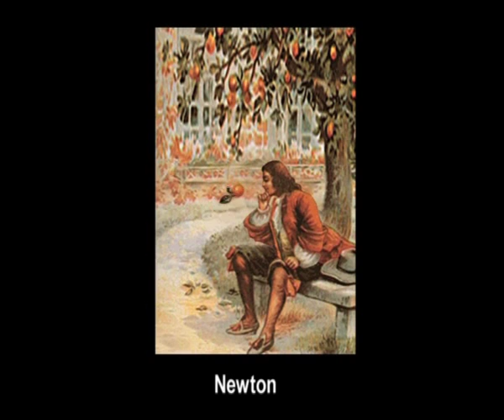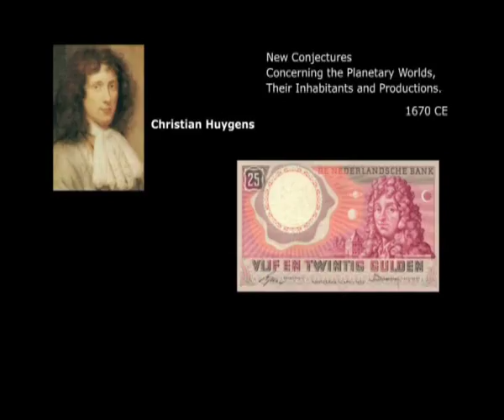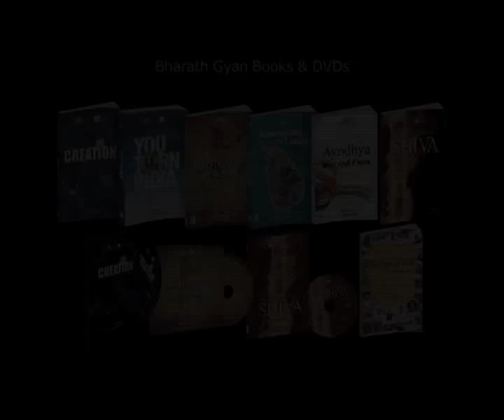Creation - 10 - Big Bang Cosmic Egg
How did this universe come into being? How big is this universe? How did all the stars appear? Where is our Earth in this universe? These questions have rattled us for long.

Watch 'Big Bang -- Cosmic Egg' -- A Short Film